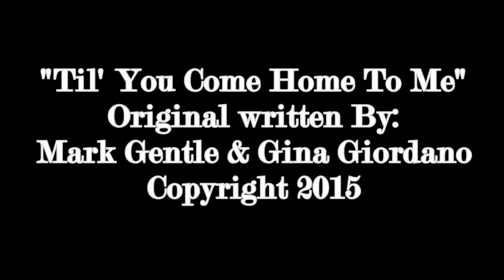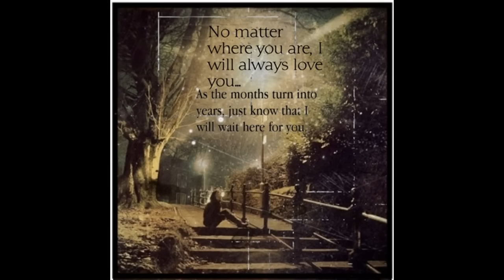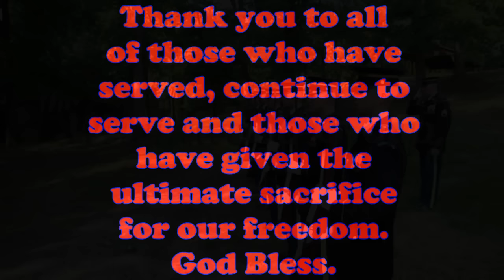Til' You Come Home To Me - Original Written By: Mark Gentle & Gina Giordano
Original song "Til You Come Home To Me" Written by Mark Gentle and Gina Giordano. Composed by : Mark Gentle and Bobby Johnson. Thank you to all our past, present and future Servicemembers and those who made the ultimate sacrifice. It is because of you that we can say we live in a free Country.